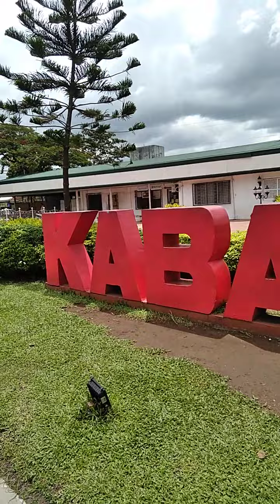VIEW OF KABANKALAN CITY PLAZA@LaserShorne Vlogs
This is the View of Kabankalan City Plaza.It is fully developed..Nice to unwind,dates,meetings & pass time.In morning good for jogging around.It is sorrounded with nice & good restaurant,easy access & convenient.Thanks for watching my Vlogs.